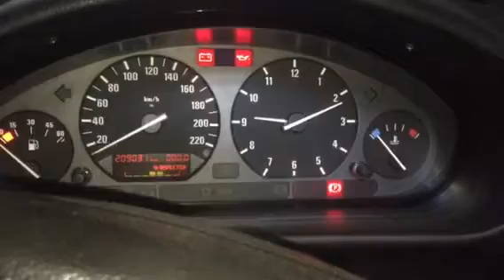Z6176 ДВС (Двигатель) BMW E36 1.6i 164E1 M40B16